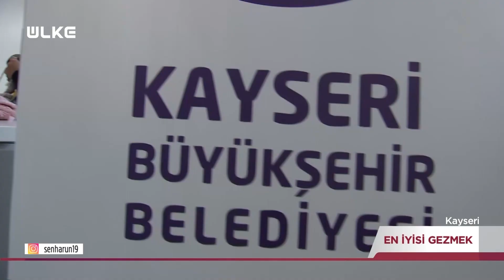Kayseri Büyükşehir Belediyesi'nden Anlamlı Proje | En İyisi Gezmek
Harun Şen’in hazırlayıp sunduğu “En İyisi Gezmek” programı bu hafta Kayseri'den birbirinden renkli görüntülerle ekrana geliyor.

Ülke TV’de yayınlanan En İyisi Gezmek’te Ülke’nin en heyecanlı ve neşeli sunucusu Harun Şen sokak sokak dolaşarak ülkenin renklerini keşfediyor. Komedinin, aklın, yeteneğin, birleştiği tek program olan En İyisi Gezmek; ilginç olaylar, gülümseten gelişmelerle ekrana geliyor. Anadolu insanının samimiyetinin birinci ağızdan anlatıldığı programda; yöresel lezzetler, özel yetenekler izleyiciyle buluşuyor.